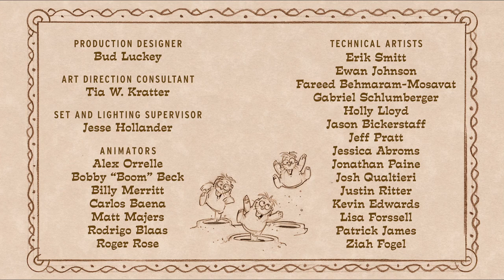Boundin Pixar 2003 HD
hilarisch filmpje over een schaapje die een heel plezierig leventje leidt, maar plotseling geschoren wordt en een het leven niet meer zo leuk inziet. 2003 Pixar disney.copyrited